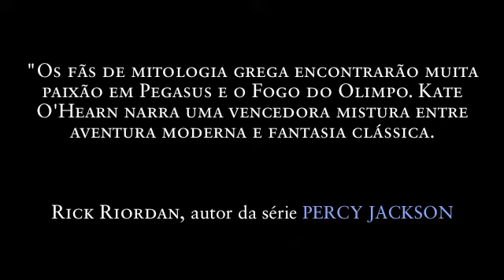Pegasus e o Fogo do Olimpo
Não houve aviso. Nenhuma pista de que um inimigo desconhecido estava reunindo um exército contra eles. Um exército cujo único objetivo era a destruição. Em um momento havia paz e no seguinte os Olímpicos lutavam por sua própria sobrevivência. Uma batalha sangrenta, brutal e totalmente inesperada. Mercúrio foi um dos primeiros a tombar e mesmo o poderoso Júpiter não conseguiu deter os invasores. Enquanto os Nirads, terríveis monstros cinzentos com quatro braços e pele resistente como o aço, destruíam o Olimpo e começavam a vencer a batalha, Pegasus fugiu para a Terra, mas foi seguido por Paelen, um Olímpico que desejava roubar as rédeas douradas do garanhão e estava quase conseguindo quando os dois foram atingidos por um raio. Pegasus cai no terraço do prédio de Emily, uma garota de treze anos cuja vida jamais será a mesma. Ela terá que ajudar o garanhão alado a escapar dos terríveis Nirads e de uma agência governamental secreta que capturou Paelen e acha que alienígenas estão invadindo a Terra. E, em meio a lutas incríveis e voos emocionantes, Emily contará com a ajuda de Joel, seu amigo de escola, do próprio Pegasus e de outras pessoas inesperadas e surpreendentes para tentar encontrar a Chama escondida na Terra que poderá reacender o Fogo do Olimpo e salvar toda a humanidade.